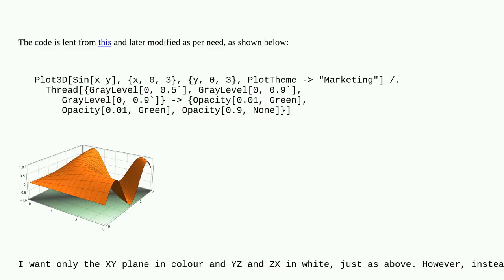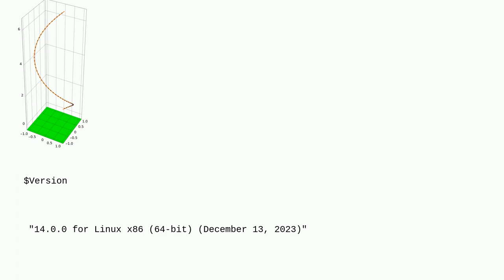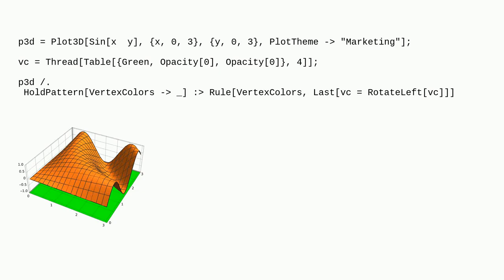Mathematica: How to modify PlotTheme-"Marketing"?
How to modify PlotTheme-"Marketing"?

A special thanks goes out to the community

  plot-themes graphics plotting graphics3d